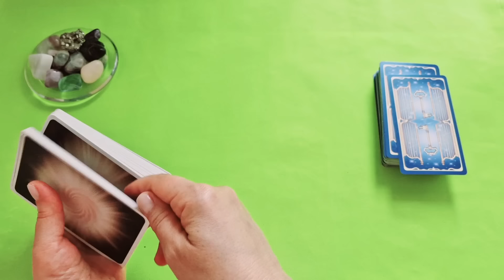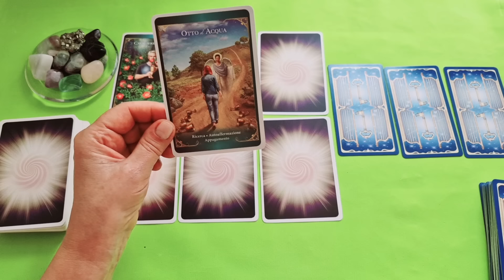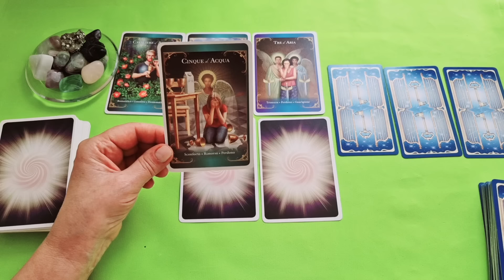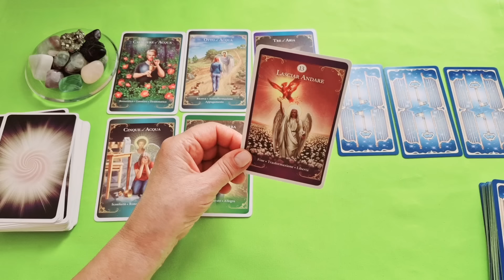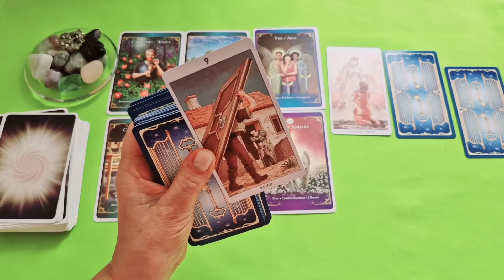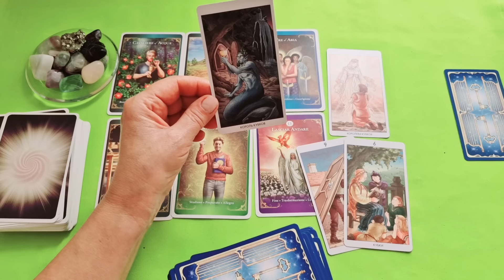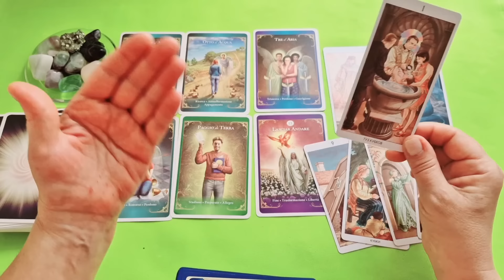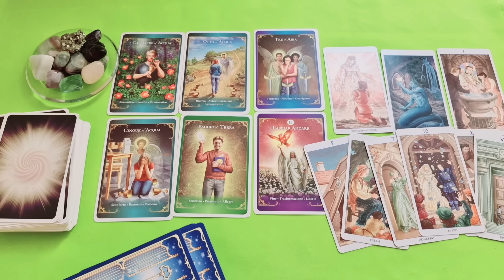БЛИЗНЕЦЫ♊️АВГУСТ 2024 - СОБЫТИЯ НА ПОРОГЕ🔴ТРИ ГЛАВНЫХ СОБЫТИЯ🍀Tarò Ispirazione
Таро Расклад «АВГУСТ 2024 ГОДА — СОБЫТИЯ НА ПОРОГЕ. ТРИ ГЛАВНЫХ СОБЫТИЯ»

Мы выполним наш расклад на двух колодах карт: Таро Ангелов и колода метафорических карт «78 Дверей», изображения которых подаются с позиции позитивной психологии.
Давайте будем добрее к самими себе и к собственной душе. Жизнь не бывает полностью предсказуема.

 И мы рассмотрим такие позиции:

- Что придёт?
- Что уйдёт?
- Что будет продолжаться?
- Чем не обольщаться?
- На что соглашаться?
- Чего опасаться?
- Три главных события месяца

Приглашаю вас на свой сайт, где вы найдёте для себя что-нибудь интересное и сможете прочитать мои статьи на разные темы — прогнозы и гороскопы, статьи о психологии

«Я знаю, что выберусь отсюда, даже если это займёт одну ночь или сто дней. Эта игра никогда не была весёлой — а я всегда проигравший..:

Планетарный гороскоп для всех знаков зодиака на моём сайте:
— Гороскоп «СОБЫТИЯ ДО КОНЦА 2024 ГОДА»:

— «ПОЗДО СОЖАЛЕТЬ... ПРИХОДИТСЯ ДЕЛАТЬ ВЫБОР» транзит Лилит или Черной Луны в Весах — период до марта 2025?

Евгения.